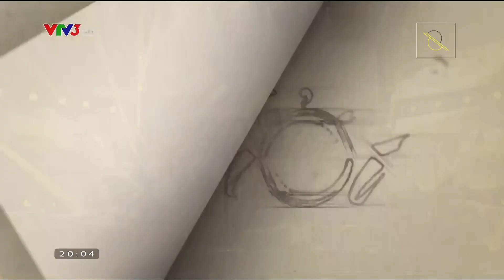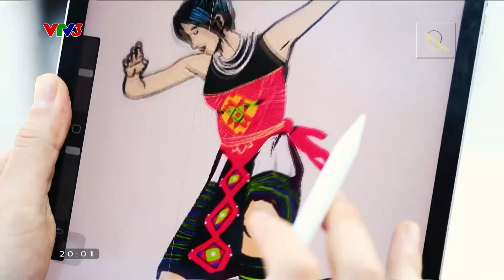Tổng hợp hình hiệu, mở đầu Đón Tết cùng VTV | 2013 - 2023 | VTV3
00:00 - Intro
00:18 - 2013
01:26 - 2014 | Những cánh thư xuân
01:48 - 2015 | Chuyến xe Tết
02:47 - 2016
03:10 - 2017 | Bay lên Việt Nam - Flying Vietnam
04:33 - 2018 | Bức tranh Tết
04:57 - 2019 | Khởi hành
08:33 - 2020 | Hành trình nước
08:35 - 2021 | Đi theo bóng mặt trời
09:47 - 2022 | Và hoa sẽ nở
10:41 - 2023 | Họa sắc Việt